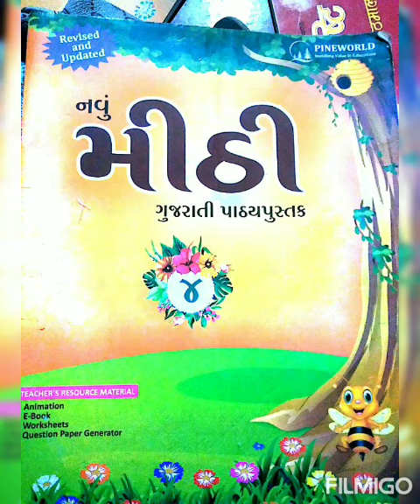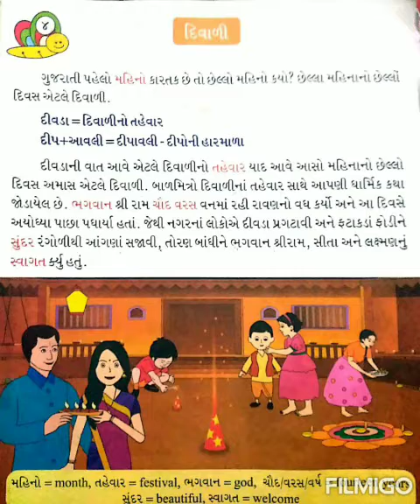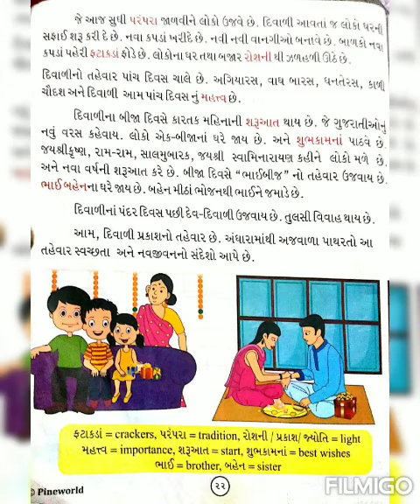STD 4 SUB GUJARATI CH,4